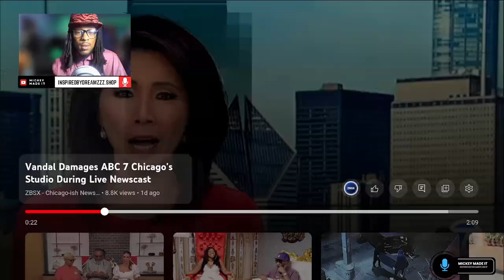Chicago News Chaos: Suspect Hurls Rock at ABC7 Studio Window During Live Newscast!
In a shocking incident in downtown Chicago, a suspect threw a large rock at the ABC7 Chicago State Street studio window during a live newscast. Join me as I react to this brazen act of vandalism and discuss the rising concerns about public safety in major cities. Why would someone target a news station in broad daylight? Let's dive into the details and what this means for journalism and city security."